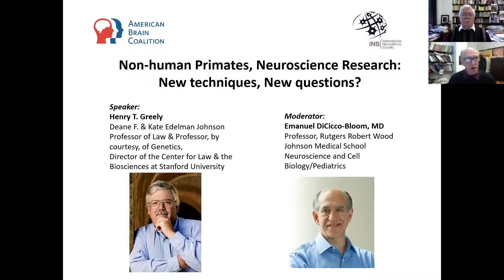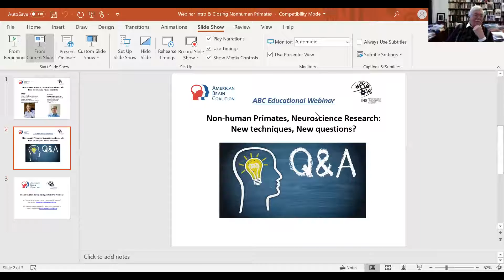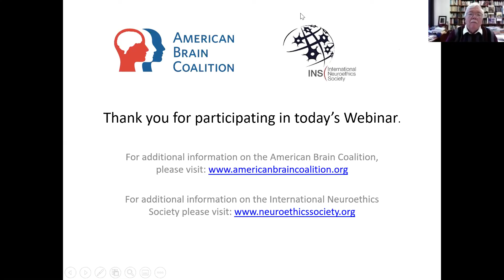ABC Educational Webinar: Non-human Primates, Neuroscience Research: New techniques, New questions?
Listen in to Professor Hank T Greely as he discusses non-human primates within the neuroscience space.